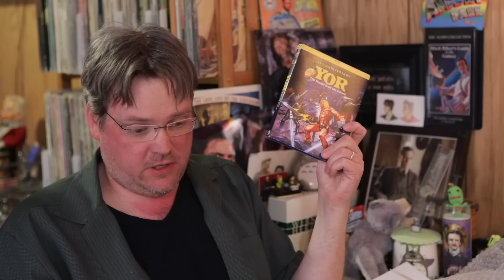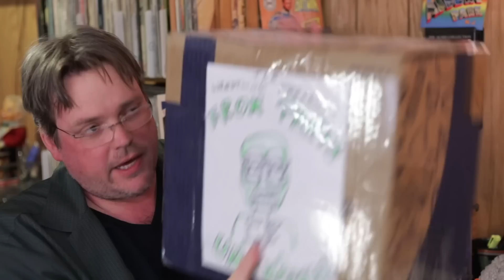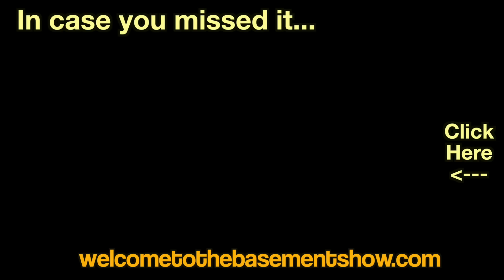Beatles Lunchbox | Unboxing | Welcome To The Basement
In which Matt is puzzled by an obscure joke, Craig talks music and the guys ponder Blazing Saddles.